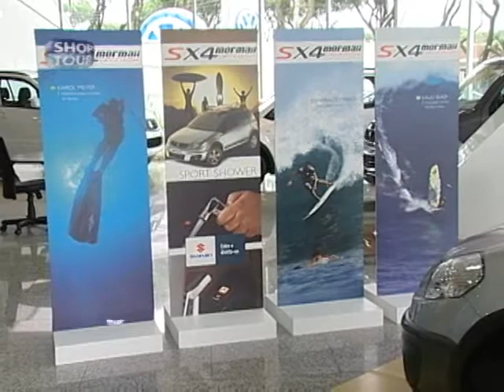SHOPTOUR CTB - SUZUKI DE CASTRO 07